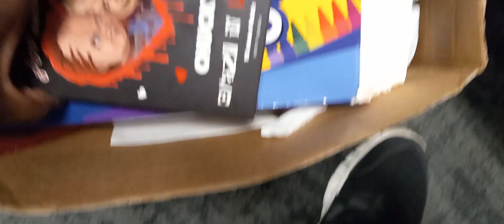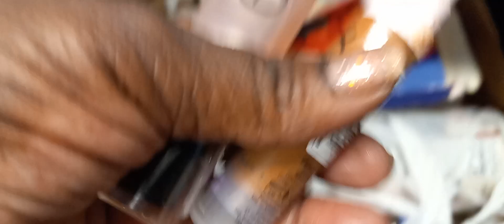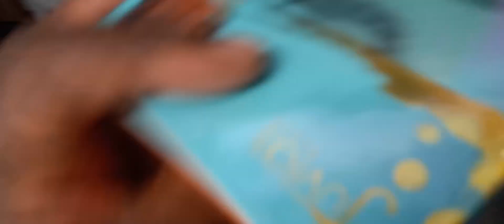What's under my desk? watch the video.